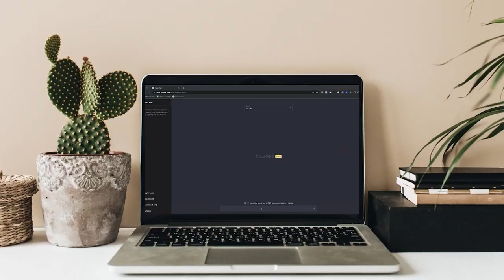Law School in Canada - MY HONEST EXPERIENCE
Hi! After 1.5 years of law school online & another 1.5 years of law school in person, I have A LOT to say on the topic :). Hopefully this vid sheds some light onto what law school in canada was like (from my perspective) and if it something you should consider! Don't forget to subscriibe! I post every mindful monday and focus fridays on my channel!

Subs:625

00:00 Introduction
00:51 How Law School was EASY
06:43 How Law School was CHALLENGING